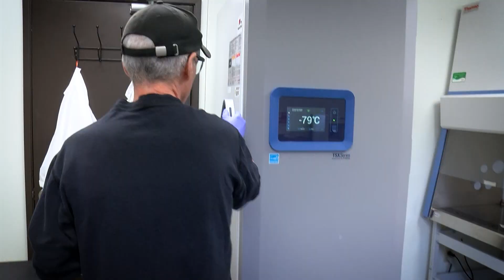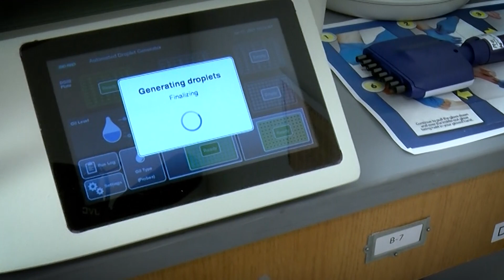Tracking COVID-19 in wastewater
The Omicron variant has begun to show itself in wastewater samples at the region’s large wastewater treatment plant in St. Paul.

Wastewater sampling does not confirm individual cases or where outbreaks are occurring. But it is a measure of the prevalence of the disease and supplements diagnostic testing.

Data is shared with the Minnesota Department of Health and University of Minnesota.